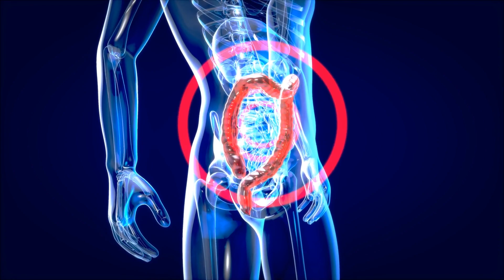Was passiert beim Reizdarmsyndrom? Symptome, Ursachen und Behandlung